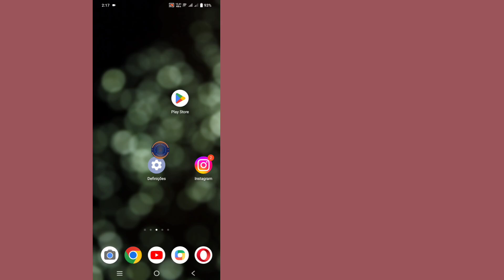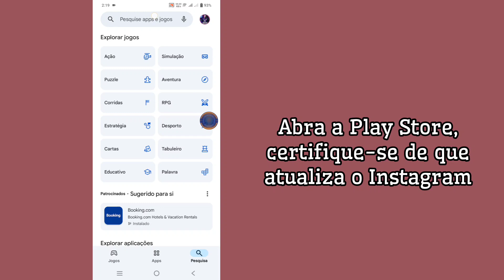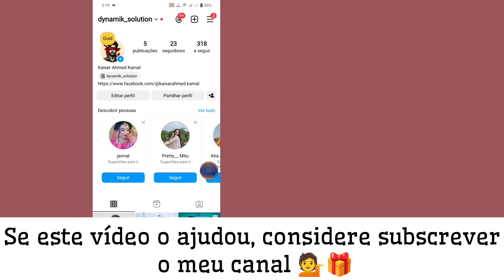Como obter notas de ouro no Instagram 2024 | Corrigir nota dourada que não funciona no Instagram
Saiba como conseguir notas de ouro no Instagram em 2024 com este guia fácil de seguir. Desbloqueie funcionalidades únicas e faça com que as suas histórias do Instagram se destaquem com notas douradas!

OBRIGADO

GOSTO | PARTILHE | COMENTAR

Outras consultas:

Como corrigir nota dourada que não aparece no Instagram 2024
Como corrigir nota dourada que não apresenta problema no Instagram
Gold Note não funciona na correção do problema do Instagram
Corrigir nota dourada que não funciona no Instagram
Como corrigir nota dourada que não aparece no Instagram
Como resolver nota dourada que não aparece no Instagram
Corrigir problema de nota dourada do Instagram que não funciona
Como corrigir nota dourada que não funciona no Instagram
Como resolver nota dourada que não funciona no Instagram